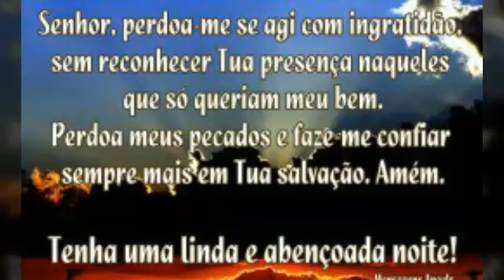as belas mensagem de Boa noite